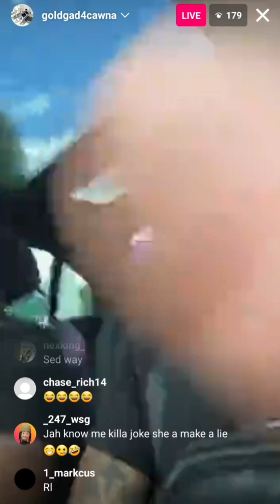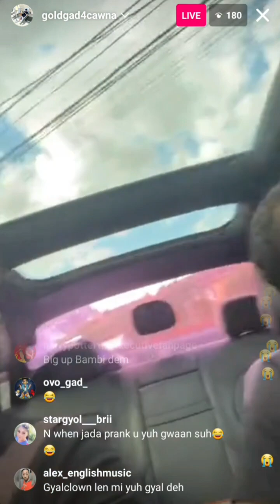Gold gad - say you must share your girl 🤣😂😂😂❌